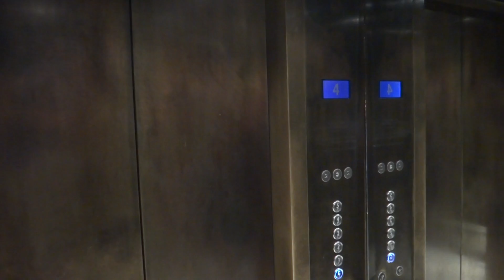Achilles House, Auckland - Schindler 5400 AP Traction Elevator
Technical specifications :
Floor served : G, 1 to 5
Capacity : 13 persons/900 kg
Manufacturer : Schindler (TBC)
Model: 5400 AP
Year installed: ~2000s (Modernization)
History : Modernized